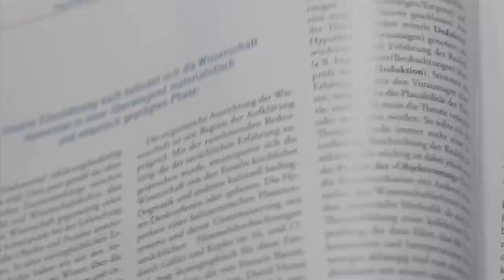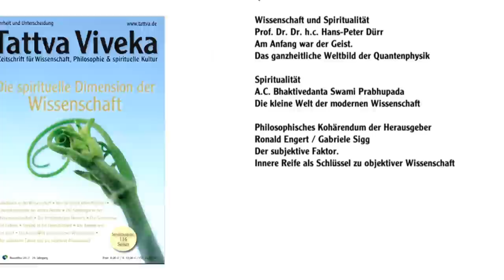Prof. Dr. Dr. Harald Walach: Spiritualität und Subjektivität in der Wissenschaft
- Harald Walach ist Professor für Psychologie und Leiter des Instituts für transkulturelle Gesundheitswissenschaften an der Europa-Universität Viadrina in Frankfurt/Oder. In Tattva Viveka 53 erschien von ihm (zusammen mit Dr. Nikolaus von Stillfried): »Erkenntnistheorie der ersten Person«.

Die Autoren zeigen den Weg der Geistes- und Wissenschaftsgeschichte bis hin zum aktuellen noch materialistischen Welt- und Wissenschaftsverständnis auf. Sie zeigen, wie der Untersuchungsgegenstand über die reine Äußerlichkeit hinaus mit Innerlichkeit ergänzt werden muss. Hier greifen die spirituellen Erkenntnismodi, die letztlich die Aufklärung vervollständigen. Können sich Leib und Seele nun endlich die Hand geben?

Gewinnen Sie in diesem Video-Trailer einen Eindruck von Prof. Walachs Gedankenwelt. Sein Einsatz für die Verbindung von Wissenschaft und Spiritualität hat in Deutschland Vorreiterfunktion. Wir empfehlen auch seine jüngste Buchveröffentlichung im Drachen-Verlag mit dem Titel »Spiritualität«.